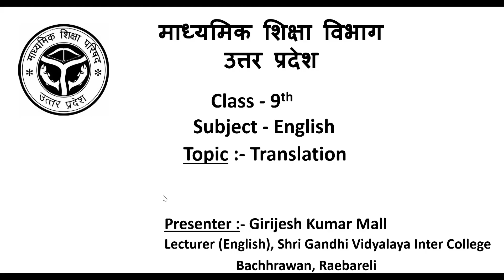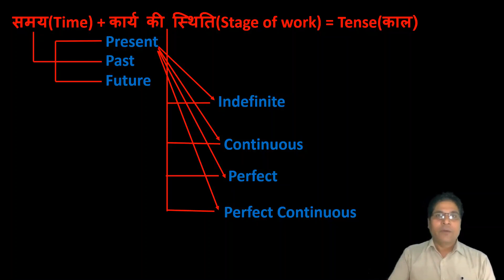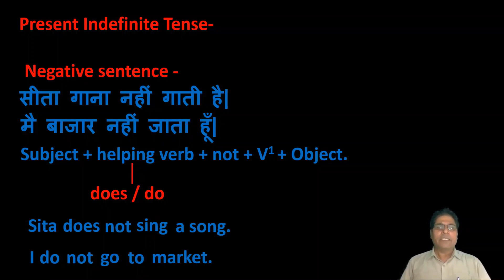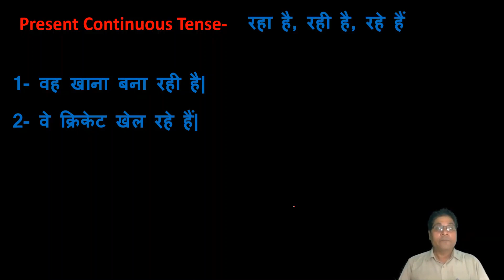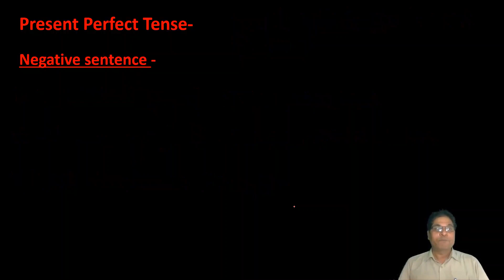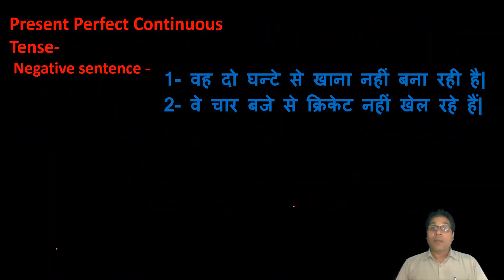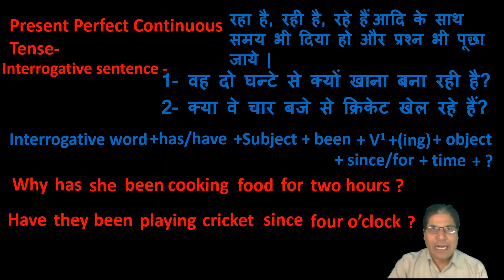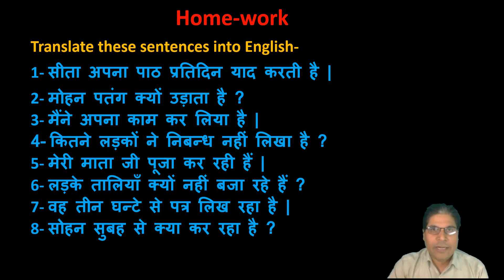English -Class9-Translation (1)